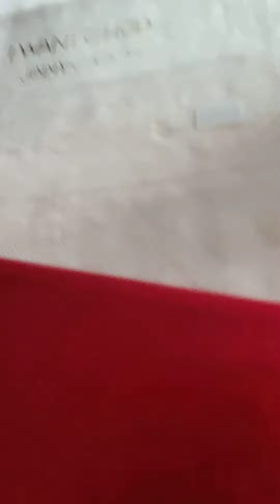vandaag is Blaye